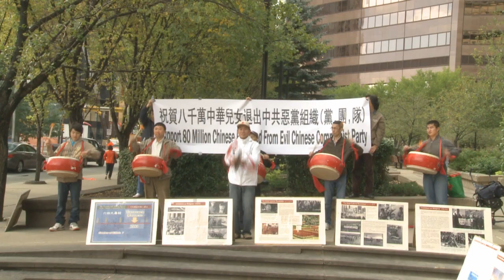NTD news:卡尔加里庆祝八千万民众退出中共党、团、队组织（2）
卡尔加里庆祝八千万民众退出中共党、团、队组织（2）